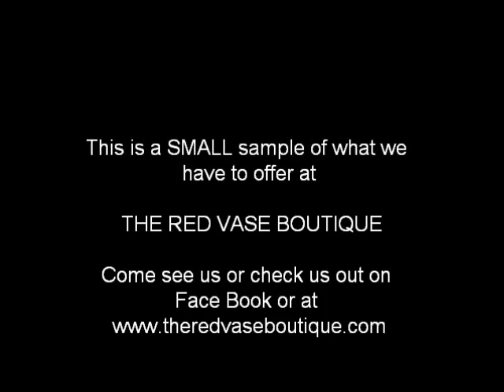The Red Vase Boutique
New Arrivals Video January 2010